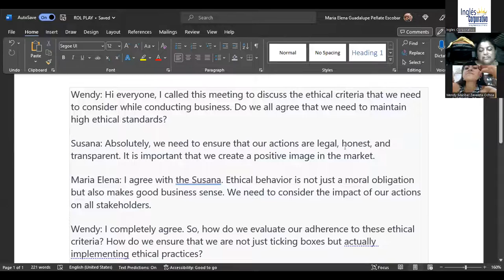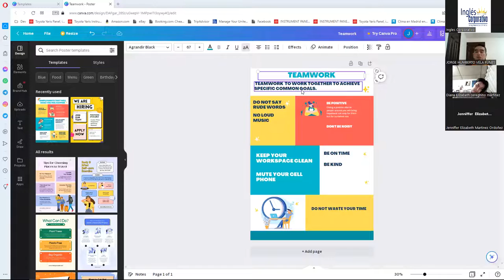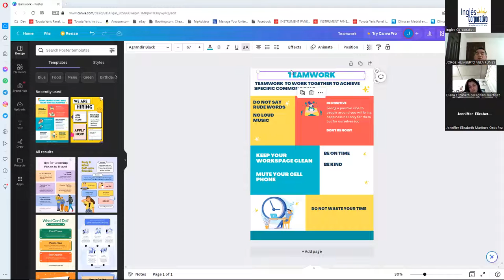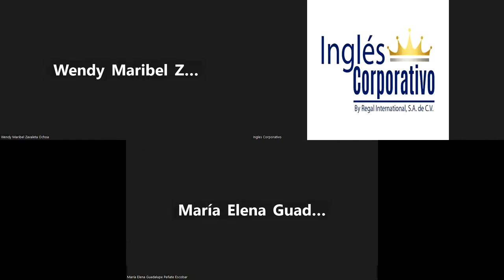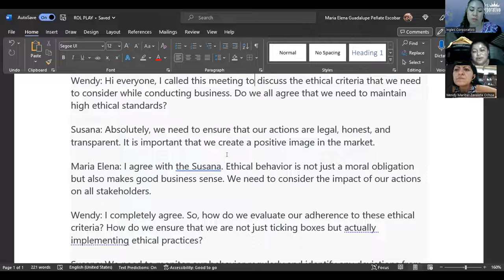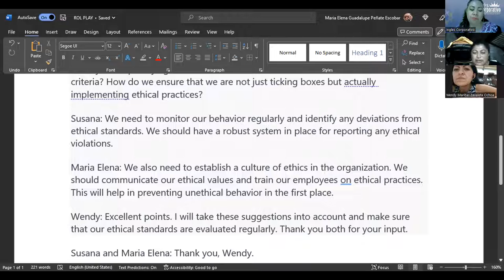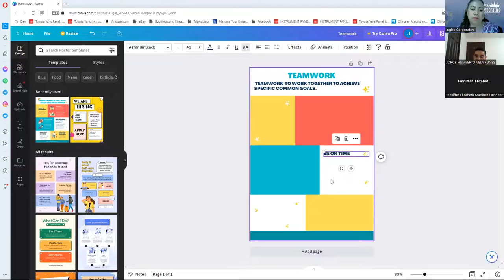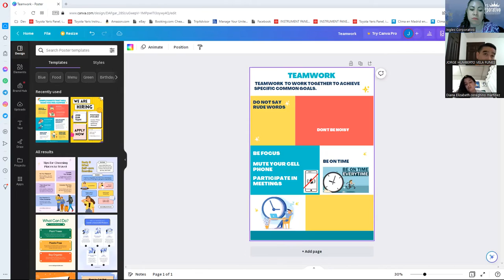Session 16-17-04-2023-29750-8048-0049/2023-Guerrero-Review verbs follow by infinitvies-Part 2